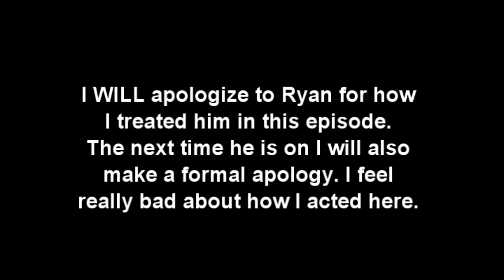PalsPlay: Skyward Sword #52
I come off as being really mean in this episode! I have apologized to Ryan, I didn't mean to be so offensive to him. (He actually said that he never noticed how insulting I was)

Anyway, if you want to know what Ryan meant by searching for hidden traps, click this link: (coming soon!)

Or, if you want to see what we were referencing when we mentioned Trogdor, click this

==MY INFO==

THE SCHEDULE
Episodes are released every Tuesday, Thursday, and Saturday. Saturdays are long episodes.